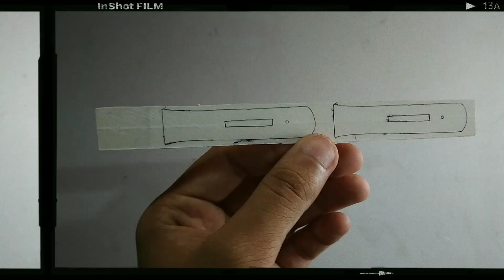How To Make a HOMEMADE ROBOT at Home using Cardboard very easy science project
video
DIY How To Make a robot
making a homemade robot
DIY homemade robot science project robot easy remote control
How To Make a HOMEMADE ROBOT at Home science project remote control diy robot cardboard easy without motor